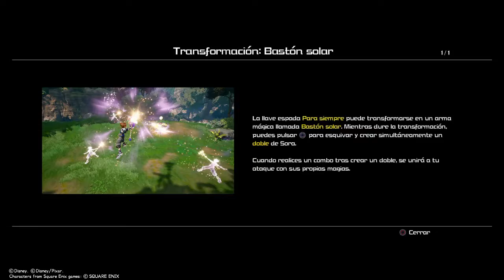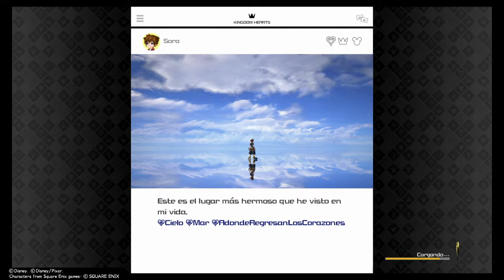Kingdom Hearts 3 (Walkthrough 7)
Terminamos con el mundo de Reino de Corona y nos dirigimos hacia la caja de juguetes. Que debería haberido primero a la caja de juguetes pero bueno. Nunca es tarde